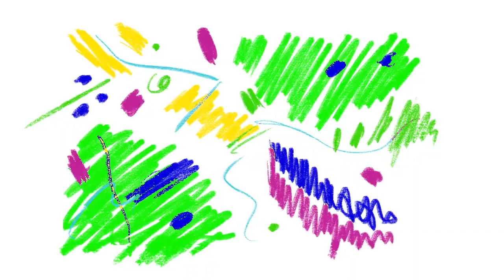How to Market your Brand off Amazon with Jordan West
If you want to diversify your income offering your products on multiple platforms and sites is your best option. This week I speak with Mindful Marketing CEO and founder Jordan West on how he built multiple brands off Amazon and still made millions.

Jordan West is the founder and CEO of Mindful Marketing, and host of The Secrets to Scaling Your E-Commerce Brand Podcast. Today he joins the show to tell the story of buying his first business at age 22, tripling the sales within 5 years, then selling the store and starting a successful clothing line, “Little & Lively” with his wife, Carmen. Jordan talks about persevering through challenges as an entrepreneur, growing his brands, and launching his own digital marketing company, Mindful Marketing.

Jordan breaks down the advantages of digital marketing over retail, and shares how he’s found so much success in e-commerce without using third party platforms. Next, Jordan walks us through his brilliant “gated launch” marketing strategy, as well as how to create a VIP customer-base from the ground up, and how to use social media to effectively target and advertise to the right demographic. Finally, you’ll hear Jordan’s best tips for using SMS to connect with your customers, and he explains why exclusive products are so psychologically appealing to shoppers.

Whether you are looking to build your brand on Amazon or otherwise, today’s interview is packed with incredible strategies to help grow your business and take your marketing to the next level.

For more information about Jordan West and Mindful Marketing, visit MindfulMarketing.co or check out @mindfulmarketingco on Instagram for daily tips and stories! You can also find Jordan on LinkedIn, or shop at his clothing line, Little & Lively here.

Join our Facebook group with today’s code word marketing, where you can learn more about bundling, ask questions, and participate in the conversation with other sellers. And if you’re ready to take your business to a whole new level, visit MommyIncome.com/Coach to schedule your one-on-one coaching call today.

This week on the Amazon Files:

·Jordan’s story of buying a Taco Del Mar restaurant at age 22, starting a clothing line with his wife, and launching his e-commerce company, Mindful Marketing
·How Jordan discovered his passion for Marketing and Sales
·Digital marketing is much easier than getting people into retail, and you can better track the data of your customers to see what’s working and what’s not
·Owning your traffic and your customers versus renting them - it’s important to think about diversifying to other platforms and building a community around your brands
·The “gated launch” and why it’s such a helpful strategy
·Five traffic levels of customer engagement
·Using social media to advertise and target the right demographics